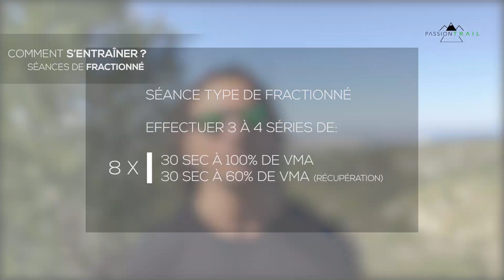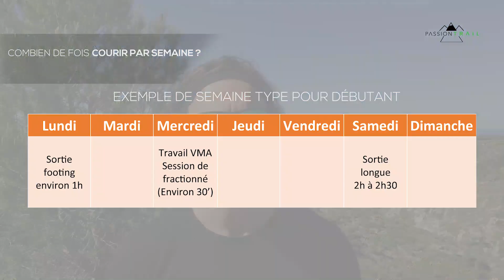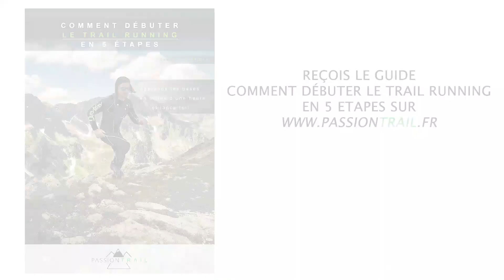COMBIEN DE FOIS S'ENTRAÎNER PAR SEMAINE EN TRAIL ? 🤔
ERRATUM: à 3’55’’ « préparation physique générale spécifique » ne veut absolument rien dire 😂. Énorme bourde !  Il faut juste comprendre  «  préparation physique spécifique » mille excuses 🙏🏻

Quelle est la semaine type d'entraînement en trail running ? En existe-t-il une parfaite ?